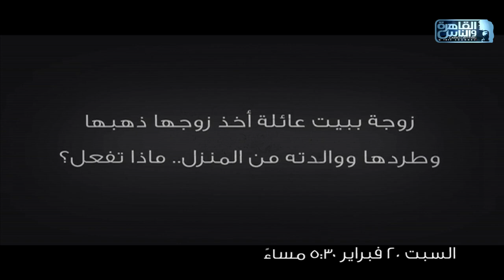استنوا حلقة جديدة من حكايات نهاد مع نهاد أبوالقمصان السبت 20 فبراير الساعة 5:30 مساء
"إمرأة تعيش في قصر وترتدي أثمن الملابس ولكنها فقيرة جدا" .. استنوا حلقة جديدة من حكايات_نهاد مع نهاد_أبوالقمصان السبت 20 فبراير الساعة 5:30 مساء